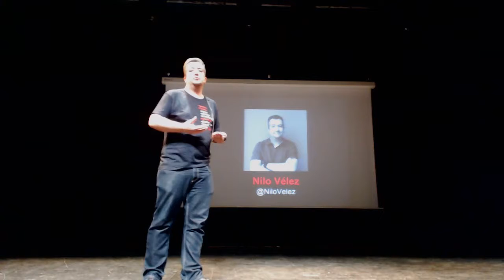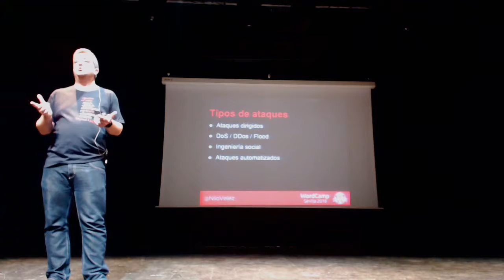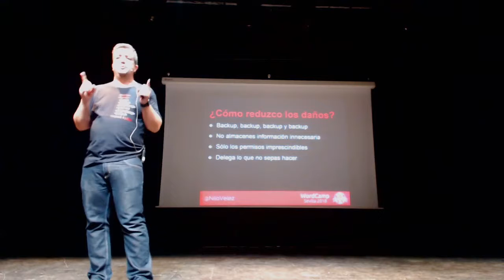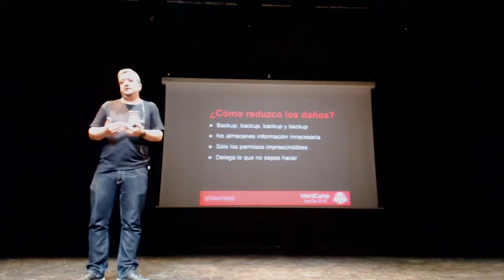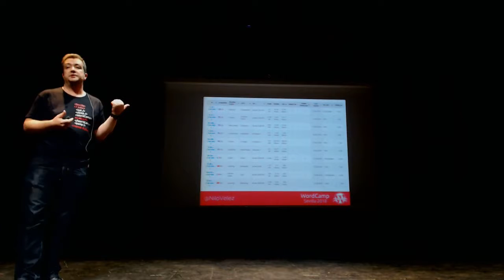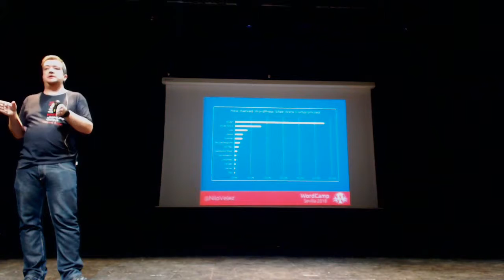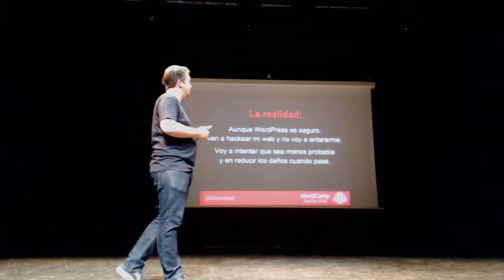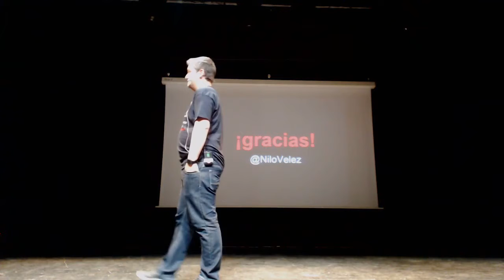Nilo Vélez: Seguridad en WordPress. Conoce a tu enemigo.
En esta charla voy a repasar algunos conceptos básicos de seguridad web, empezando por aprender de quién tenemos que defendernos e intentando cargarme por el camino unos cuantos mitos sobre la seguridad de WordPress.
Es una charla sencilla, principalmente dirigida a todos los que gestionáis vuestras propias webs, pero si eres de los que piensas aquello de “A mi no me van a atacar” o que WordPress no es seguro, igual te interesa pasarte.